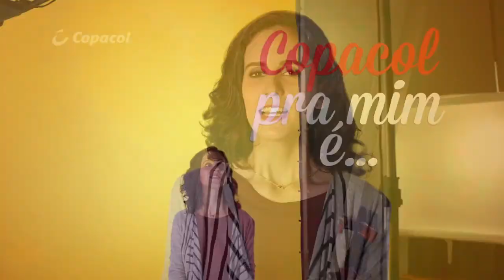PDT, PT e PR homologam pré candidatura de Coquinho a prefeito de Formosa